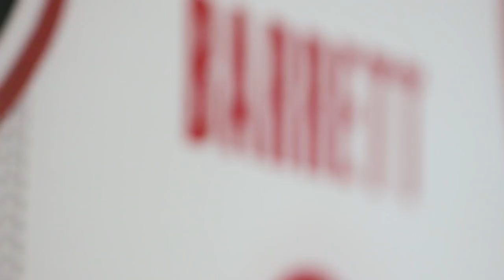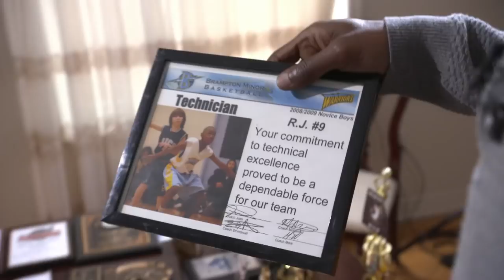R.J. Barrett is Canada’s latest basketball icon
R.J. Barrett is primed to follow in his father’s footsteps as a Canadian basketball icon.